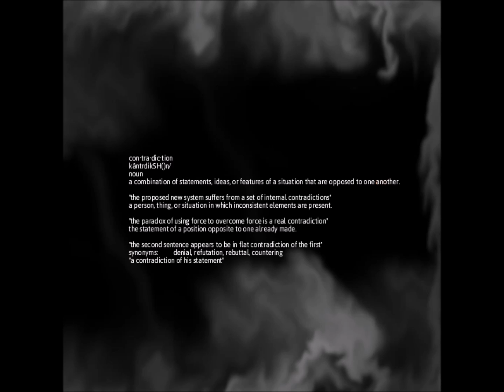"Contradiction" - Klaye Creation (Prod.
"hey idk, could be from a mixtape or somethin' you never know"